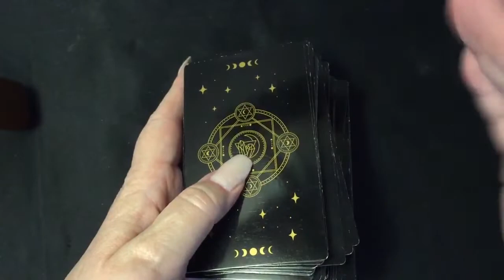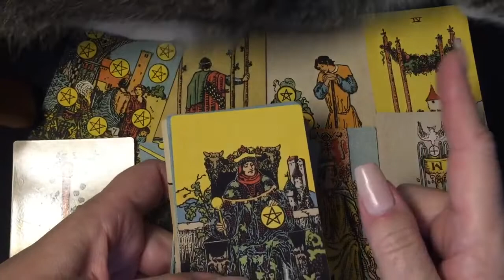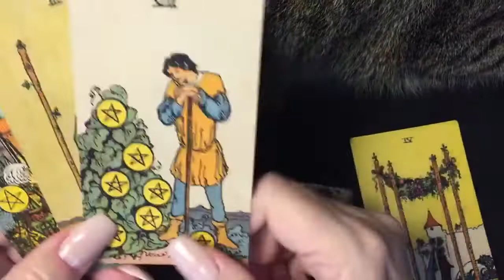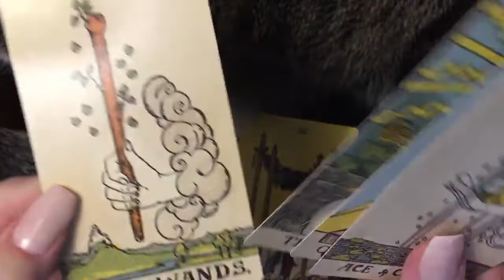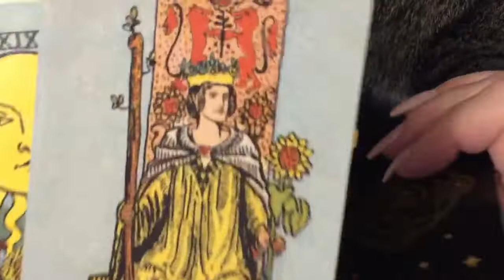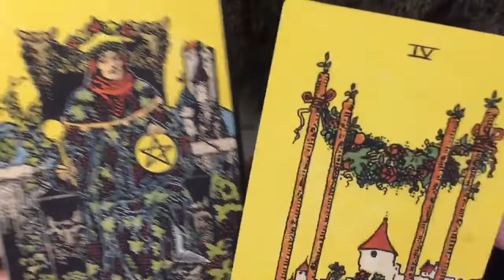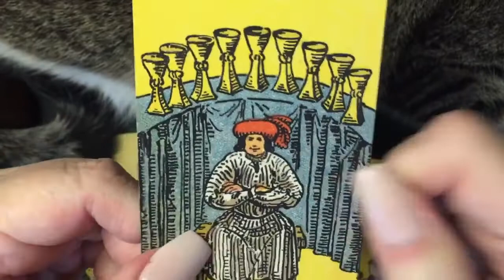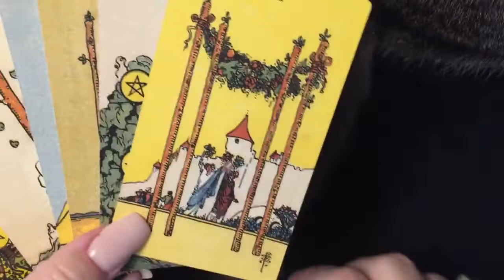LEO ♌️ SEPTEMBER 2022 "YOU WRITE YOUR OWN TICKET"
You've got it together this month, Leo! Enjoy your September!

Psychic's Secrets